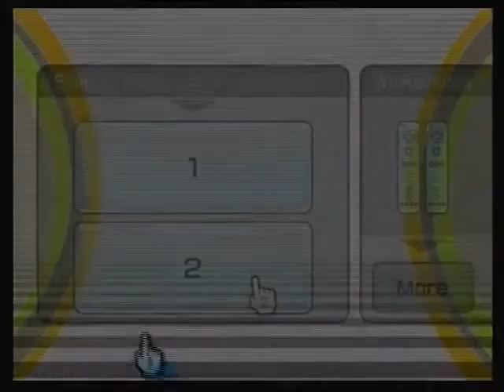WePlay: WiiPlay - Episode 1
Welcome to a new WePlay. Today me and my friend GardeBlaze entertain you with WiiPlay! Some of the commentary is, in my opinion, quite funny. So sit back and enjoy!